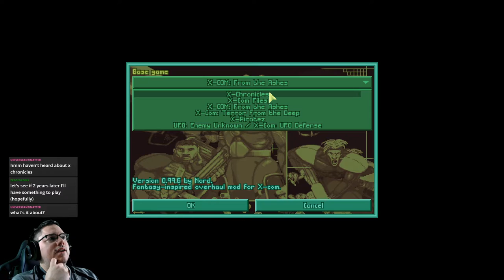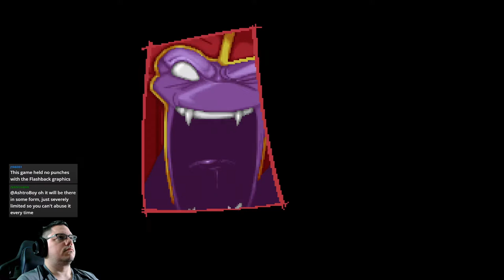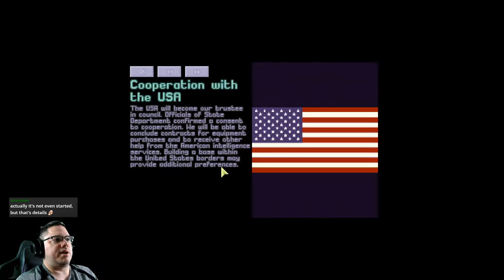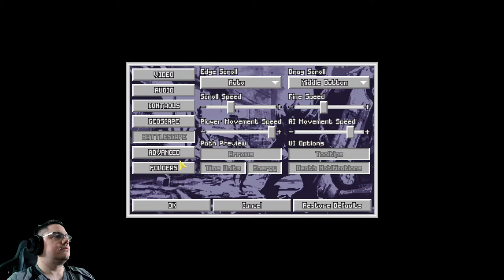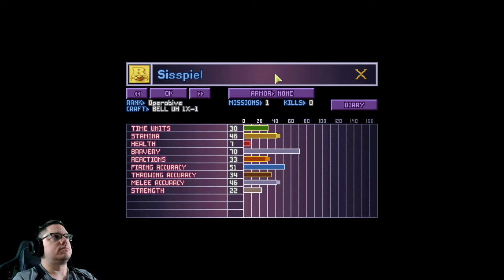Let's Play X-COM UFO Defense - X-Chronicles - 1